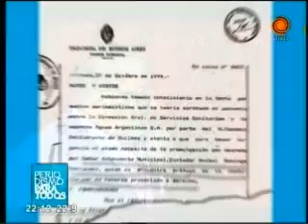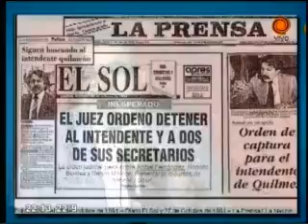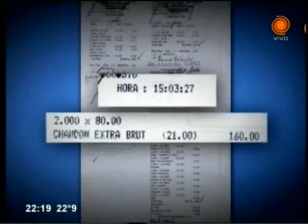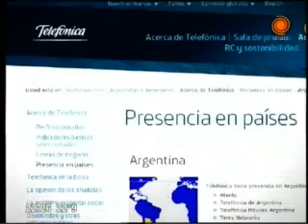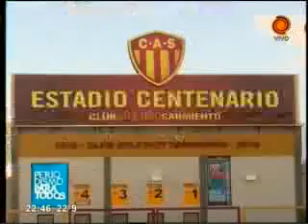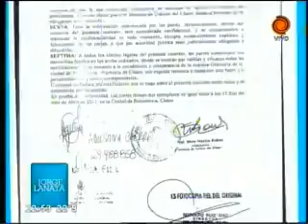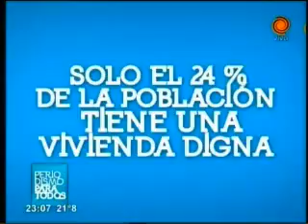Periodismo para Todos en el Chaco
La emisión del 25 de noviembre de Periodismo Para Todos, conducido por Jorge Lanata, fue referida a desaguisados en la provincia que gobierna Jorge Capitanich y luego a la película de Néstor Kirchner. Mirá el video completo.